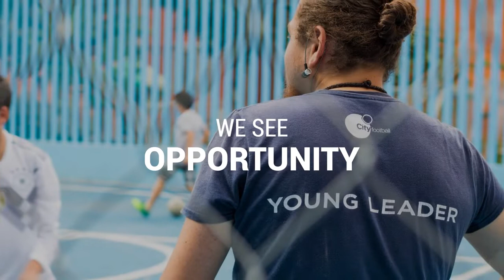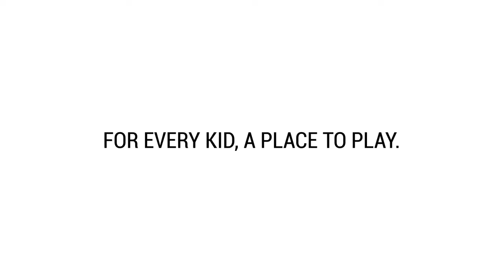love.fútbol | How to build a fútbol court?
When we see a fútbol court we see morethanaplacetoplay.

Quando vemos um campo de futebol, vemos maisqueumlugarparajogar.

Cuando vemos una cancha de fútbol, vemos masqueunlugarparajugar.